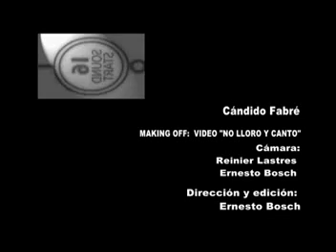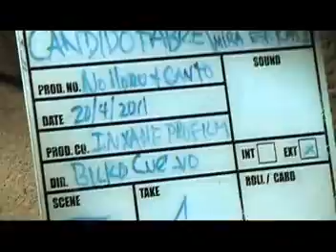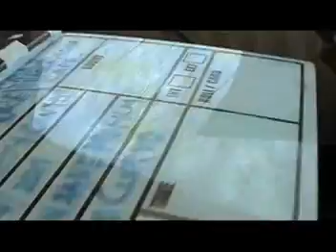MAKING OFF NO LLORO Y CANTO CÁNDIDO FABRÉ.mpg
Este material ha sido confeccionado por Ernesto Bosch Ramírez Cel: (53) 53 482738 Cuba